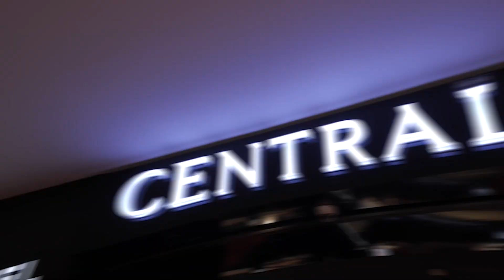[Hi-Light] l CENTRAL TV กับ หยิ่น-วอร์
Central TV ช้อปโดนใจสไตล์โดนเธอ กับสองหนุ่มหยิ่น อานันท์ และ วอร์ วนรัตน์
กลับมาอีกครั้งกับ Central TV โดยใน EP.นี้ ดึงเอาสองหนุ่มสุดฮอตมาทำภารกิจพิชิตใจแฟนๆนักช้อปที่ central @ centralwOrld กับลุคแฟชั่นสุดฮอต ไอเทมสุดเลิฟ จาก Mentor รับเชิญสุดพิเศษ มาติดตามกันเลยดีกว่า ว่าสองหนุ่มจะได้ลุคอะไรบ้างจากโจทย์แฟชั่นในครั้งนี้ อย่าลืมติด CentralTVกับหยิ่นวอร์ กันด้วยน้า

แล้วพบกัน วันที่ 22 ก.ค. 65 เวลา 20.30น.

ทุกการช้อปเป็นเรื่องง่าย
📲 ดาวน์โหลด CENTRAL APP
ช้อปง่ายตลอด 24 ชั่วโมง คลิก
ช้อปสะดวกผ่านผู้ช่วยส่วนตัวได้ทุกวัน ตั้งแต่ 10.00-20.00 น.